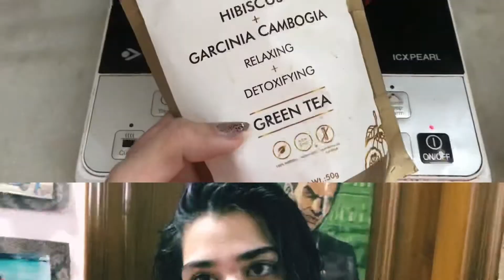A Day in my life 😃😃😃vlog3